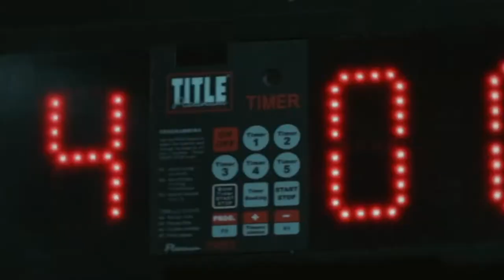Marcos Arroyo Training Video Featuring Stockton Rapper Mb Nel !!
Marco Arroyo getting ready for his May 4th fight at the stockton arena with special guest Mb Nel ! Music is by Mb Nel off his new album Misunderstood video is by @JivenchyFilmz